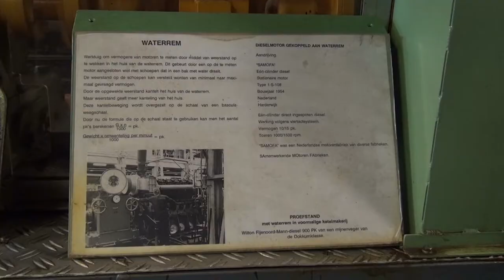2-8 2D motoren museum